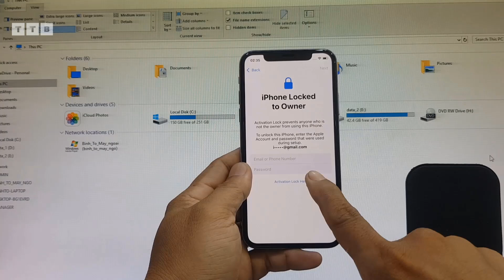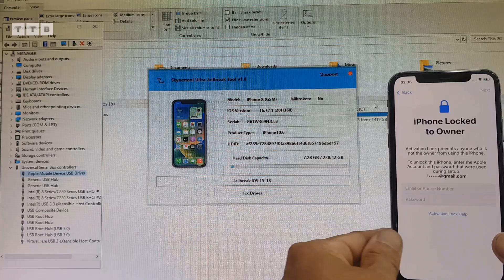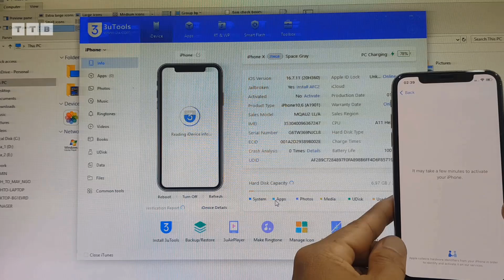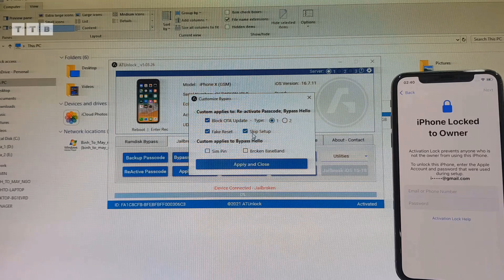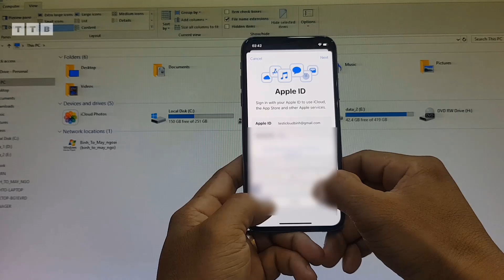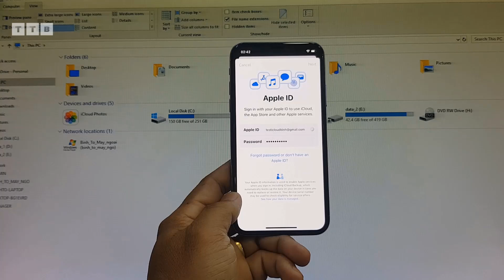How to Bypass iPhone X iOS 16.7.11 Locked to Owner | No Change Serial | No Battery Drain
Cách Jailbreak Bypass iCloud iPhone X iOS 16.7.11 bị khóa với chủ sở hữu | không xóa Baseband | đầy đủ thông báo iMessage + FaceTime trên Windows

©️  by VienthyhG
- TRC20: TVDLcY6vPJkpJXqYqYy8RRC229v9cDBjF5

Các Bước Thực Hiện:
00:00 Mở Đầu
00:55 Jailbreak
03:03 Bypass Hello Screen
04:48 Fix thông báo